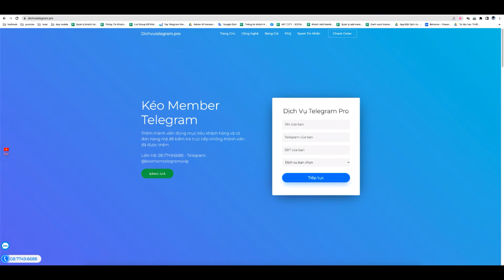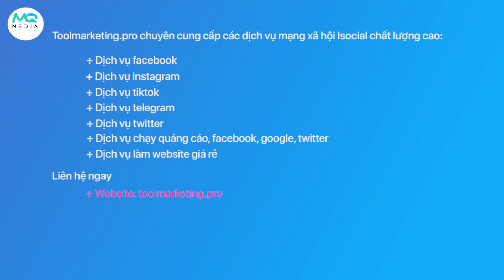Khám Phá Về Dịch Vụ Mua Auto Tương Tác Group Telegram